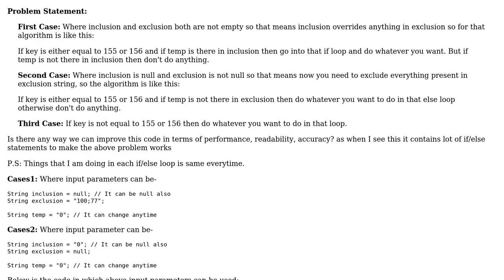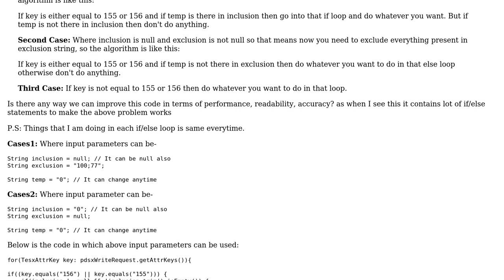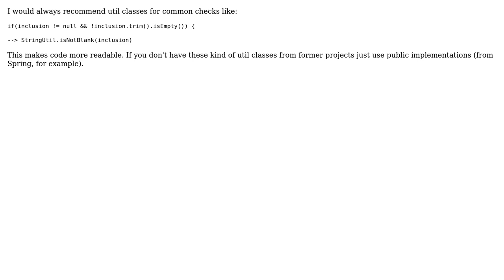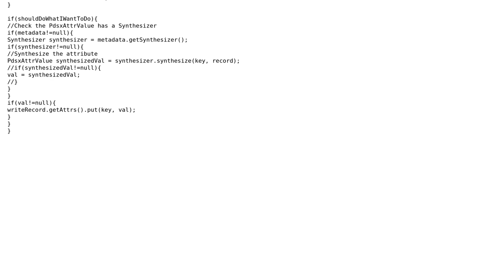Code Review: Inclusion and exclusion (3 Solutions!!)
Code Review: Inclusion and exclusion

With thanks & praise to God, and with thanks to the many people who have made this project possible! | Content (except music & images) licensed under CC BY-SA | Music | Images & others | With thanks to user Jamal user Danny Kirchmeier user daniel user Brady user arsenal and the Stack Exchange Network Trademarks are property of their respective owners. You are responsible for your own actions.